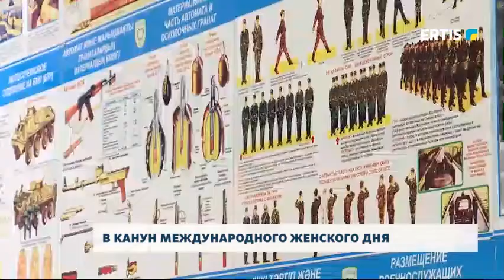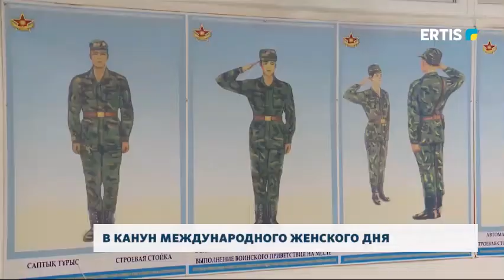В КАНУН МЕЖДУНАРОДНОГО ЖЕНСКОГО ДНЯ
Мы продолжаем рассказывать о представительницах прекрасного пола с неженской профессией. Героиня нашего сюжета – Сабира Ермагамбетова – готовится стать учителем НВП.